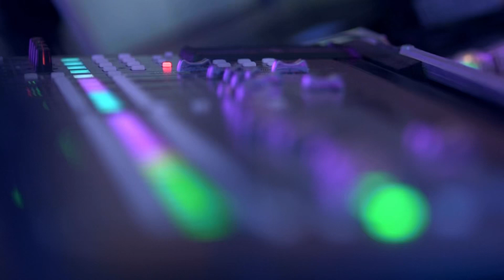Until It’s Gone (Official Video)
Until its Gone (official video)

Official release date : Sept 16th
Find on all streaming platforms

Guitar/bass : PTT
Vocals : Steve Barrett

Lyrics:

never did I mind
the lines I crossed
fead all my dreams
to the losers cause
 I never felt so damn lost
 can you tell me please
 this is my only war song hey  yea

 lead in my life
I fell so low
can't really tell which way to go
 and all of my dreams inside my soul
no one believes until it's gone

I had a life
and battle scars
faced with death
 at every turn
 I warn you again
 dont tread on my soul